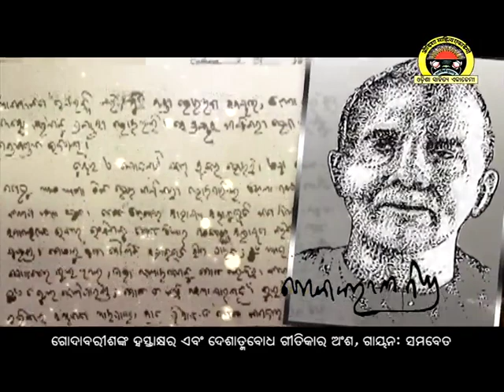The birthday of Pandita Godabarish Mishra